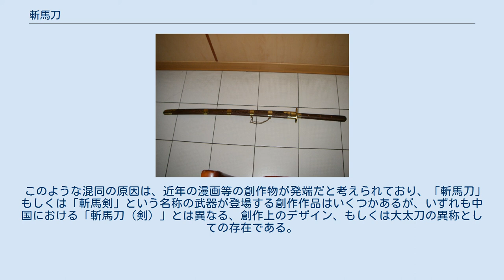斬馬刀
斬馬刀（ざんばとう：中国語: 斬馬刀、満州語：sacimri loho）とは、中国で用いられていた長柄武器、もしくはその名で通称された大型の刀剣である。
 また、近年では創作物の影響で日本刀の一種である「大太刀」がこれと混同される事が多い（後述）。
 古代中国における「大刀」の図 前漢時代には「斬馬剣（中国語: 斬馬劍）」と呼ばれる長柄武器が存在していることが文献に残されている。
これは長寸の両刃の剣に長い柄を付けたもので、『漢書』にもこの名を持つ刀剣が登場している。
漢代において皇帝の権力（王権）の象徴であった「尚方宝剣（尚方寶劍）」もこの斬馬剣の様式であったと伝えられている。
 唐の時代には更に長い柄に身幅の広い片刃の刀身を取り付けたものに発展し、「大刀」と呼ばれるようになった。
大刀は身巾が広く刀身が比較的短いものと、身巾はそれほどでもないが刀身の長いものとに分岐して発展し、後者は「眉尖刀」と呼ばれるようになった。
これら「大刀」や「眉尖刀」は斬馬剣と同様に騎馬兵と戦うためにも用いられた。
唐代には長くほとんど反りのない片刃、もしくは両刃の刀身に両手で持つに十分な長さの柄があるものが「陌刀」の名で用いられ、これも騎馬兵と戦うために用いられた。
 これらの長柄武器、もしくは大型・長寸の刀は、時代が下って宋代の頃には、「斬馬剣」に倣って「斬馬刀」と通称されることが一般的となった。
 明代に中国沿岸に来襲した倭寇は明の軍隊が用いるものよりも遥かに長い片刃の刀を使って明軍を苦戦させた、と明の将軍である戚継光が『紀効新書』に記載しており、また豊臣秀吉の朝鮮出兵の際には日本軍が柄の長い長尺の刀で明軍の騎兵を苦戦させた、と記録されており、李氏朝鮮議政府の領議政（首相）であった柳成龍は、後に著書『懲毖録』の中で、碧蹄館の戦いにおいて明の将軍李如松率いる明軍騎兵が日本軍の長尺の刀で人馬ともに易々と斬り捨てられたことを記している。
これらは日本の野太刀や長巻であったと推測される。
 明の苗刀 （現代に製造された模造品） この「倭の長く威力の大きい刀」は明の軍備に採り入れられ、日本より鹵獲、または交易を通じて入手されたもの、及び模倣して明で作られたものは「苗刀」と呼ばれて北虜（北方騎馬民族（モンゴル）との戦いの際に対騎馬用の武器として用いられ、これも「斬馬刀」と通称された。
 これらの斬馬剣及び「斬馬刀」は、中国においては前漢の時代から明代に入って歩兵用の火器（火縄銃）が歩兵の主力装備となるまでは長らく用いられ、広く銃が用いられるようになっても連射のできない銃兵を騎馬突撃から援護するものとしては、清代となって刺刀（中国語で「銃剣」の意）が普及するまでは使われていた。
20世紀初頭、義和団の乱に際しても義和団の中に「斬馬刀」を用いている者がいたことが記録されている。
 斬馬剣、もしくは大刀及び眉尖刀、陌刀共に、矛や戟などの長柄武器に近いものであり、騎馬上から敵騎馬めがけての突きや切り払い、または馬上から歩兵に向けての突きや切り払いを行うものとして用いられた。
下馬した際、もしくは歩兵が用いた際も地面から騎馬を狙い、突きや切り払いをするものとして扱った。
 陌刀は唐の軍隊において横列に並んだ歩兵が膝をついた低い位置で前上方に突き出すように構え、いわゆる“槍衾”と同様のものを作って敵騎馬の突撃を防ぎ、歩兵の隊列の後方から弓を構える兵を守ると共にこの“刀衾”によって足を止めた騎馬隊を猛射する、という陣形を取っていたことが文献に記載されている。
また、明の将軍、戚継光の著した『練兵実記』には、騎馬兵に対する有効な戦術として、倭刀（及び、それを模倣した「苗刀」）により馬の頭や足を斬り付けることが記されている。
 “斬馬”刀、という言葉から、馬を丸ごと斬ることができる強力な斬力のある代物であると想像されることが多く、特にフィクションにおける表現などでは馬の胴体または首部と騎者を諸共に斬る豪快なイメージが描かれるが、実際にはそこまでの威力のあるものではなく、長い刀身と柄を持つことによるリーチの長さを生かして、馬と騎者からの攻撃を避けつつ、騎者を落馬させるか、足を狙って馬を潰すことが現実の戦闘での使用法であった。
とはいえ、大きく重い刀身を、片手で振る通常の刀や剣よりは遥かに大きい攻撃力があり、例え十分な防御力のある甲冑等を着用している相手であっても、斬撃を与えることができれば、斬ることができなくても重度の打撲や骨折を負わせることのできる強力な手持ち武器であったであろうことは確かであると...